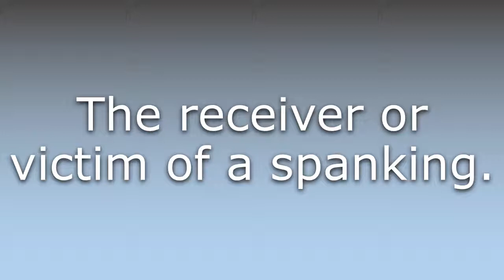What does Spankee mean?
What does Spankee mean in English? Learn the meaning of the word Spankee! How to Pronounce Spankee. Expand your vocabulary, learn words.